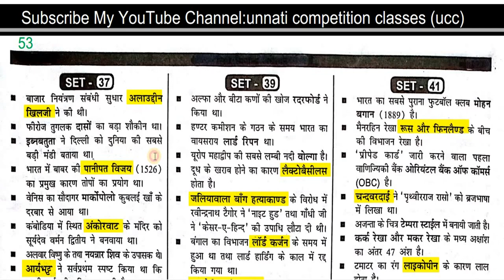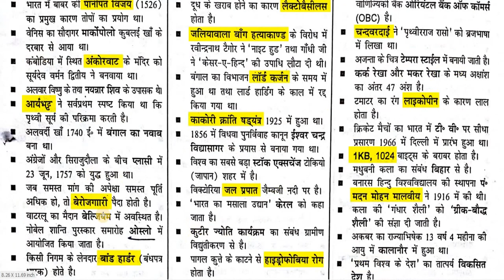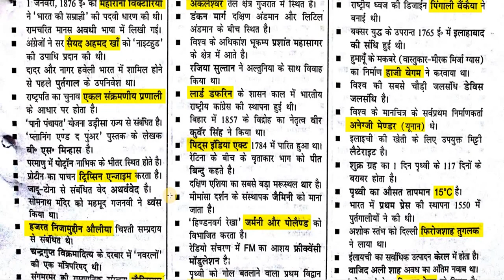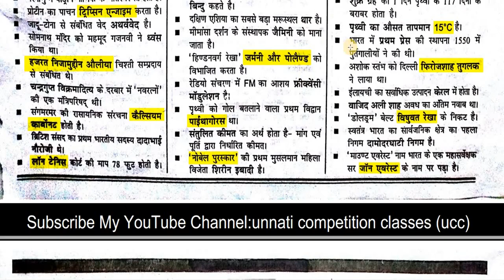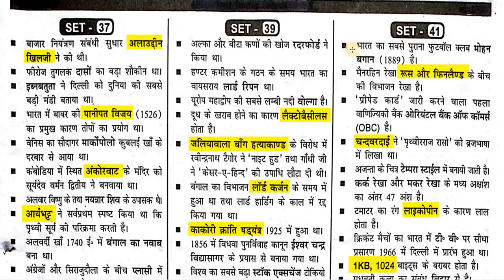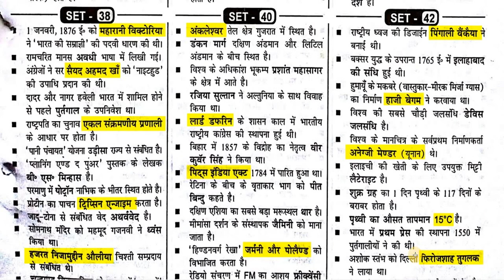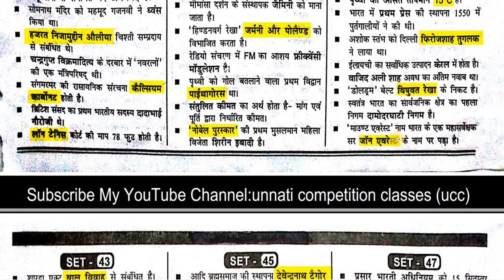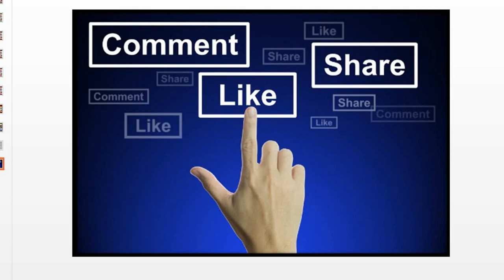Railway Group D Solved Question Paper In Hindi Part 53 Railway Previous Year Q Full HD